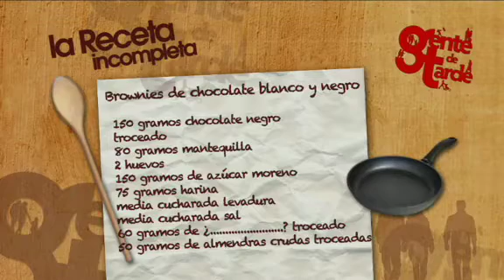gentedetarde 181111 recetaBROWNIES